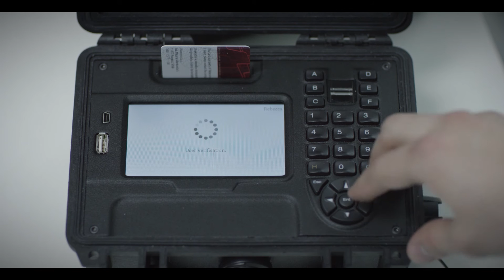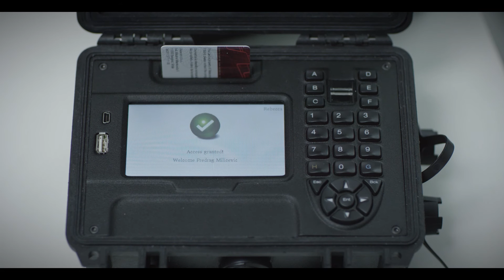VLATACOM Encryption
VLATACOM's Encryption and Authentication Solutions